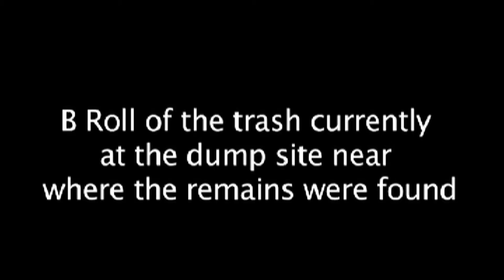Andy and Natalie Hicks Interview For Katelyn Markham Case